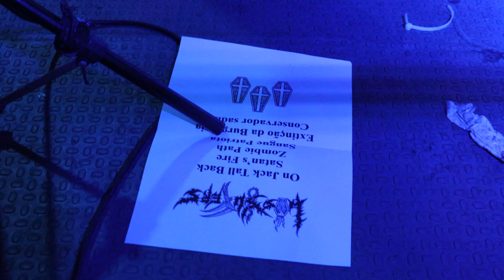Los Suffers "Sangue de Patriota"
Edição 81 do soconafuçafest que recebeu as bandas Los Suffers, Void Me e Podridão na Hocus Pocus Studio & Café, no dia 05/02/2022.